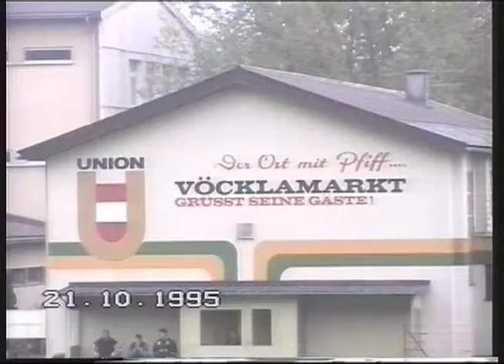Rohrbach/Berg – U. Vöcklamarkt & ATSV Lenzing (RLT; 26.10.95)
Sendung im Rohrbacher Lokal TV vom 26. Oktober 1995. Thema war die 10. Runde (Auswärtsspiel am 21.10.95 gegen Union Vöcklamarkt) & 3. Runde (Nachtragsheimspiel am 26.10.95 gegen ATSV Lenzing) in der 1. Landesliga. Interview mit Edi Hannerer (SL-Stv. Rohrbach).